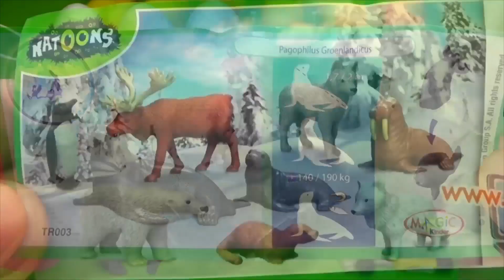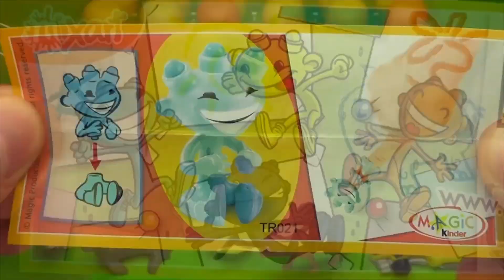Surprise 🤯✨ Eggs Kinder Surprise Spongebob Mickey Mouse Disney Pixar Cars Eggs